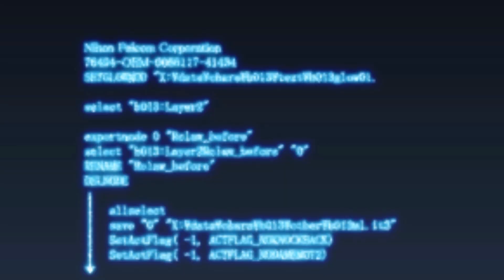Watch This If You Want to Talk About Trails from Zero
What I couldn't say without spoiling things in my last video goes here. Thank you for supporting the channel in 2022!

Trails from zerojrpgps4pcnintendo switchsteamgameplayreviewnis americatrails to azurekuro no kiseki